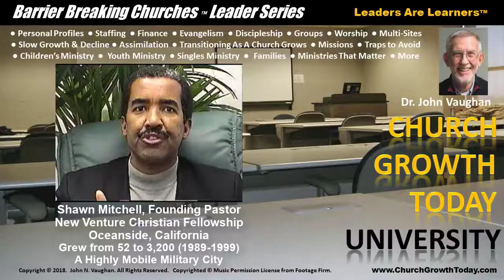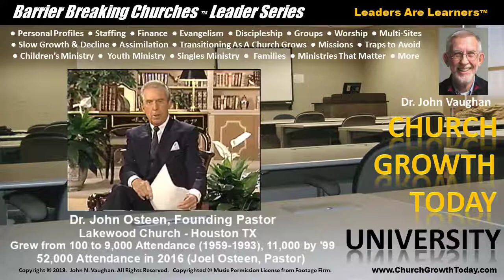Church Growth Today University – A word from nine barrier breaking pastors. Reviews.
817 E. Doubletree Lane, Springfield MO 65810 Dr, John N. Vaughan.
Nine barrier breaking pastors have a word for you.  Hear- Shawn Mitchell of New Venture, Dr. Jim Garlow of Skyline Church, Dr. Gene Apple of Eastside Christian Church, Kerry Shook of Woodlands Church, Dr. John Osteen of Lakewood Church, Dr. Knute Larson of The Chapel Akron, Dr. George Westlake of Sheffield Assembly of God, Dr. Steve Stroope of Lake Points Church, Dave Stone of Southeast Christian Church. Effective church group leaders break the 200 attendance barrier, break the 1,000 barrier, break the 2,000 barrier, break the 3,000 barrier, break the 5,000 barrier and break the 10,000 barrier.  Church Growth Today University lets you add America’s megachurch leaders to your staff with 150 barrier breaking pastors video interviews. They include America’s 100 largest churches and America’s 100 fastest growing churches. Vol 1 gives 50 of the150 in-depth barrier breaking pastors video interviews. It is almost like having 30 minutes to two hours with these church leaders. Ideal for church staff training, church staff retreats, and church training classes. Church Growth Today launched its non-degree and non-certificate video “university” to give in-depth content for the effective church group leaders. America’s 100 largest churches began small. These 50 effective church leaders collectively give you the equivalent of almost 1,000 years of barrier breaking ministry experience.  That's a lot of mistakes made and lots of real solutions discovered from 18 states. About 70 percent of the interviews are 40 minutes to 2 hours in length. Only about 2 percent America’s 100 largest churches were started after year 2000.  All churches, declining and growing, face barriers. Today, these same 50 barrier breaking church leaders have about 600,000 people in their pews each weekend.  Their wealth of experience and knowledge is enough to challenge any church growth consultant – even those that charge thousands of dollars for a 3-4 hour consult. The 1,000 years of collective ministry barrier breaking experience is available, at a one-time cost, for less than a month’s salary of a church’s part-time secretary. That trade-off is a no brainer. The 20+ topics: church growth barriers, traps to avoid, evangelism, discipleship, visitor follow-up, multi-sites, new member assimilation, missions, relocation, pastor profile, congregational growth history (special focus on beginning years), numerical growth, growth (decline, no growth, show growth, rapid growth), space limitations, staff and member enlistment training, church staff, changing leadership structures, age group strategies, music ministry, budget and finances, Christian education, Sunday school, home groups and other, publicity, advertising and more. Resources: John Piper, Apostles and Church Growth, , Multi-Site Church, Church Growth . Church Growth Today University church leader video interviews are intensive by design. Church Growth Today is not a certificate or academic degree granting organization. All content is designed and intended to be peer-to-peer sharing for encouragement in church ministry growth strategy by video, seminars, consulting and publications. Community changes, leadership skills and/or misconduct, congregational vision and/or cooperation can hinder breaking barriers. All churches are in transition and can learn from others. Many video speakers are founding pastors.  Please do not rely solely on endorsements contained in this information as your sole source of information in evaluating whether to purchase on these sites. Results from use of this material varies among users so no outcome guarantees can be made for you or your unique organization. You should always exercise due diligence before purchasing from any online site or source. For full legal compliance statements go to . This full set of disclosure statements applies to all John N. Vaughan emails, videos, web sites, blogs and other online documents and publications. – Church Growth Today University – A word from nine barrier breaking pastors…for you. 817 E. Doubletree Lane, Springfield MO 65810. Dr, John N. Vaughan.